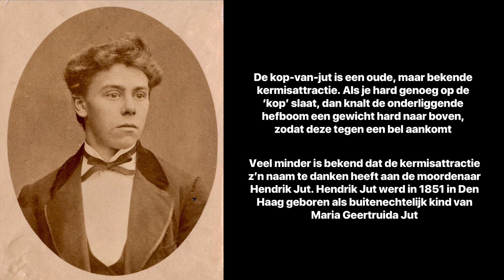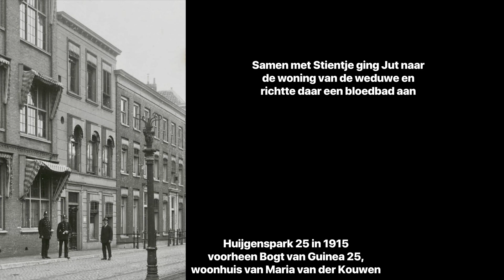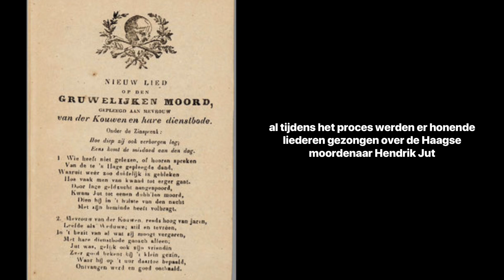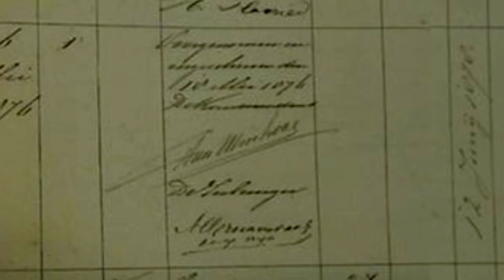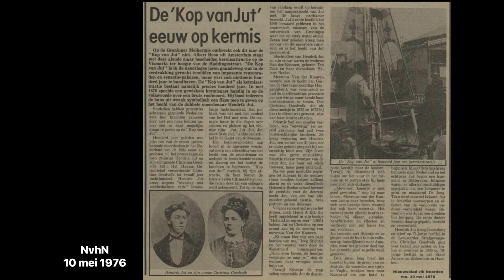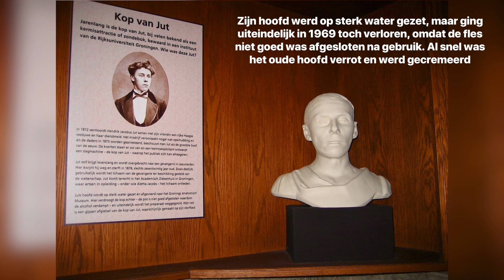de Kop van (Hendrik) Jut’ - Groningen 2024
De kop-van-jut is een oude, maar bekende kermisattractie. Als je hard genoeg op de ‘kop’ slaat, dan knalt de onderliggende hefboom een gewicht hard naar boven, zodat deze tegen een bel aankomt. Veel minder is bekend dat de kermisattractie z’n naam te danken heeft aan de moordenaar Hendrik Jut. Hendrik Jut werd in 1851 in Den Haag geboren als buitenechtelijk kind van Maria Geertruida Jut. Hendrik ging in Den Haag werken als kelner in hotel Pico. Daar ontmoette hij Stientje (Christina) Goedvolk, die als invalskracht bij de rijke weduwe Van der Kouwen werkte. Een weduwe die graag haar rijkdommen aan iedereen liet zien. Toen de vaste dienstbode terugkeerde werd Stientje ontslagen. In 1872 raakte Stientje zwanger en Hendrik wilde met haar trouwen, maar daar hadden zij geen geld voor. Om toch aan geld te komen, wilden ze bij Mevrouw van der Kouwen inbreken, maar na een paar mislukte inbraakpogingen besloten de twee om de oude vrouw te gaan beroven. Van het geld dat hij van zijn moeder leende, kocht Hendrik twee pistolen en een dolk. Samen met Stientje ging Jut naar de woning van de weduwe en richtte daar een bloedbad aan. Zowel het dienstmeisje als de weduwe werden met messteken om het leven gebracht. Hendrik en Stientje vertrokken met een flinke lading sieraden en geld. Op nog geen 1,5 km. van de moordplek trouwden zij in de Kloosterkerk. Aansluitend gingen zij van het gestolen geld op reis naar Amerika en Zuid-Afrika. Toen zij terug naar Nederland kwamen kochten een koffiehuis in Rotterdam. In de tussentijd schreven de kranten in Den Haag nog regelmatig over de mysterieuze moord en dat de politie de schuldigen nooit te pakken had gekregen. Maar bijna twee jaar na de moord maakte Hendrik Jut een grote fout, want in een dronken bui vertelde hij zijn grote geheim. De politie ontving hierover een anonieme tip, waarna zowel Hendrik Jut als zijn Christina (Stientje) werden gearresteerd. Hendrik Jut kreeg in 1875 een levenslange tuchthuisstraf opgelegd en Christina Jut moest 12 jaar het tuchthuis in. Moordenaar Jut werd verdedigd door de jonge advocaat  Pieter Cort van der Linden, die 40 jaar later premier van Nederland zou worden. Veel inwoners van Den Haag en omstreken lieten in protesten weten dat Hendrik Jut de doodstraf had moeten gekregen. Die was echter 5 jaar eerder, in 1870, afgeschaft. Een kermisexploitant zag wel brood in het verhaal en maakte een afbeelding van het hoofd van moordenaar Jut. Vervolgens gaf hij kermisbezoekers de mogelijkheid om hun woede te koelen op een speciale slagmachine, ‘de kop-van-jut’. Pijpenfabrikant G.J. Wagenaar Wz. Uit Gouda verkocht Goudsche pijpen met de portretten van de vermoorde mevrouw van den Kouwen en hare dienstbode H. Beelo'. Uit angst voor een lynchpartij werd Hendrik Jut na zijn veroordeling overgebracht naar een tuchthuis in Leeuwarden. Daar overleed hij in 1878 op 26-jarige leeftijd. Het lichaam van een overleden gevangene werd, zoals gebruikelijk, ter beschikking gesteld van de wetenschap. In het Academisch Ziekenhuis in Groningen ontleedden artsen in opleiding, waaronder Aletta Jacobs, het lichaam van Hendrik Jut. Zijn hoofd werd op sterk water gezet, maar ging uiteindelijk in 1969 toch verloren, omdat de fles niet goed was afgesloten na gebruik. Al snel was het oude hoofd verrot en werd gecremeerd. In het Universiteitsmuseum van Groningen, is nog wel een gipsen afgietsel van de ‘kop van Jut’ te vinden. Deze is gemaakt op het sterfbed van Hendrik Jut. Op de binnenplaats van het Noordelijk Scheepvaart-museum ligt sinds 1987 de kleine tjalk Alida. Van 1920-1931 deed het schip onder schipper A. Rooze dienst als kermisscheepje, voor het vervoer van een ‘Kop-van-Jut’. In 1931 werd het schip verkocht aan de ‘Groninger Ploeg’ kunstschilder George Martens. Hij noemde het schip Alida, naar zijn vrouw. Martens maakte tussen 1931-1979 verschillende tochten met ‘Ploeg kunstenaars’ Johan Dijkstra, Jan Wiegers en Jan Altink. In 1987 werd de tjalk Alida van Martens jr. gekocht door het Noordelijk Scheepvaartmuseum en in 1991 werd het, na een grondige restauratie, officieel als museumschip in gebruik genomen.

Tekstbronnen:
* Delpher.nl
* geschiedenisbibliotheekgroningen.nl
* Deverhalenvangroningen.nl

Foto- en filmbronnen:
* Delpher.nl
* Beeldbankgroningen.nl

Muziekbronnen:
* via YouTube account ‘@rumadu’ met ‘Le Grand Carroussel’
* via YouTube account ‘@cafemusicbgmchannel’ met ‘relaxing Jazz Instrumental Music for Study,Work,Relax’